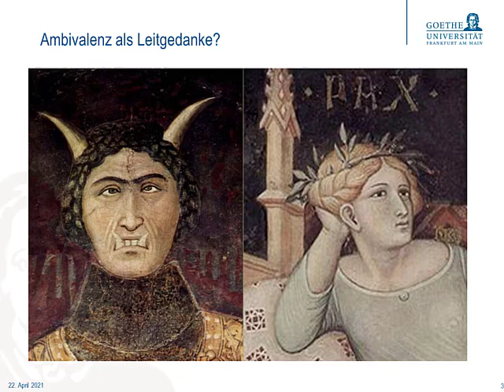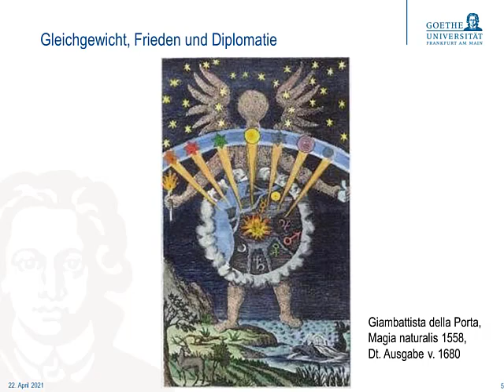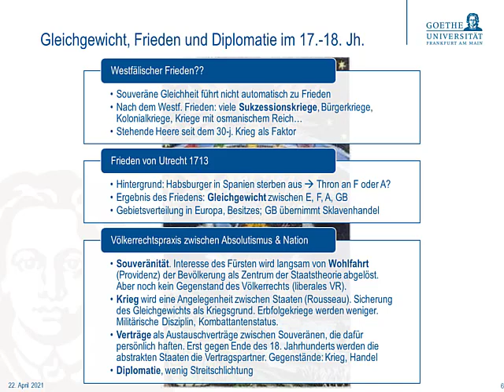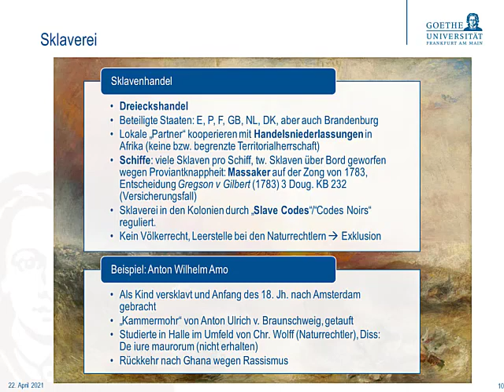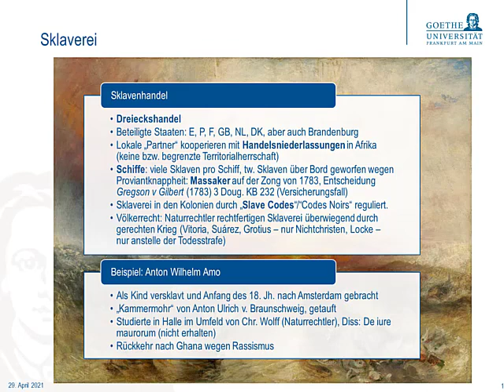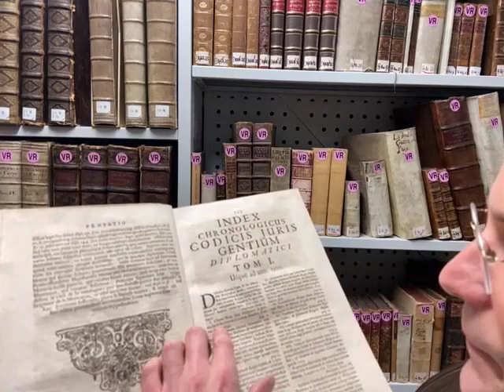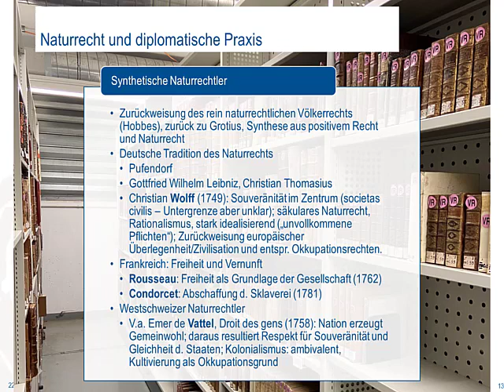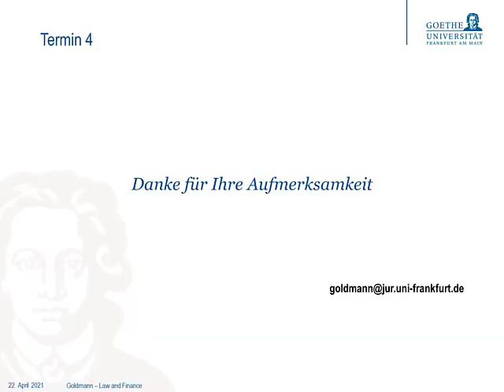Geschichte und Theorie des Völkerrechts 04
Video zum dritten Termin meines Kolloquiums an der Goethe-Universität Frankfurt.